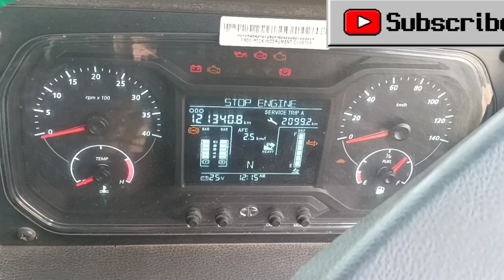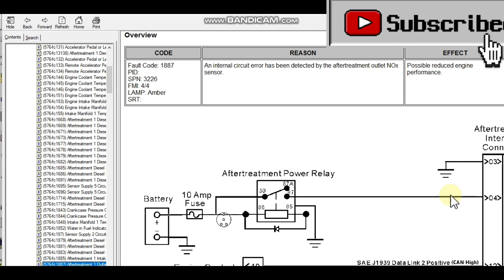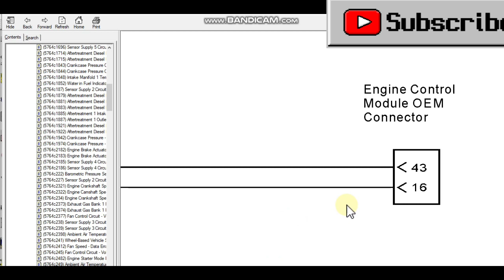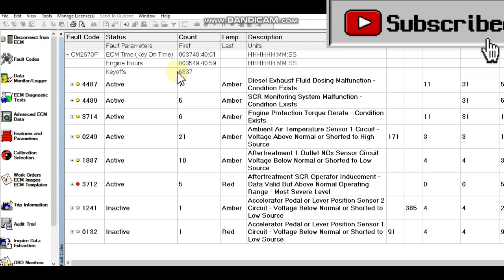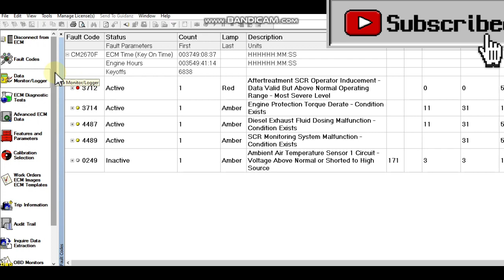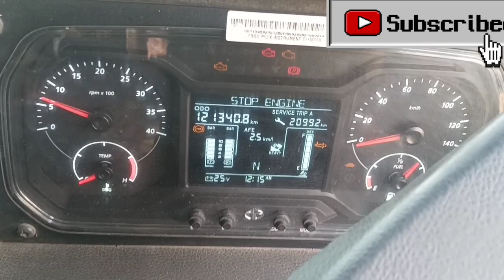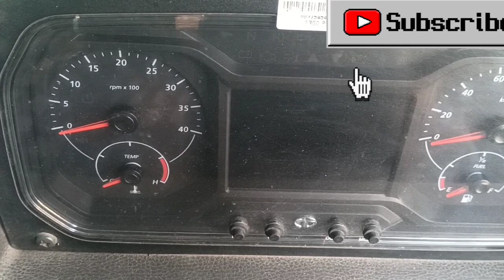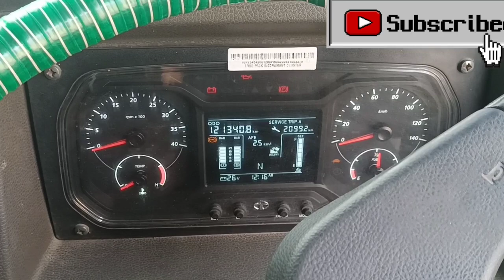गाड़ी बहुत ज्यादा दब रही हे || 0249,3712,3714 cummins falt code tata bs6 || poor pickup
new bs6 poor pickup problem solved
 air ambiant temprature sensor problem
wiring problem solved